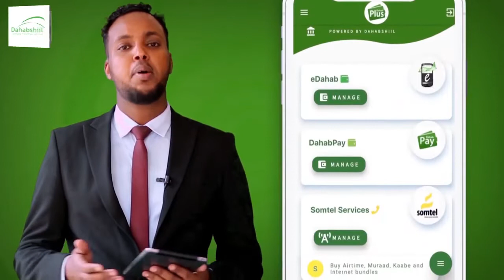SHACABKA DHAHAR OO KA HADLAY GO'AANKII ARIMAHA DOORASHADA LAGA GAARAY